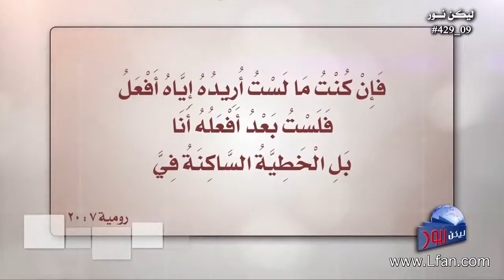429 أعداء الإنسان - العدو الثاني الجسد جسد الخطية